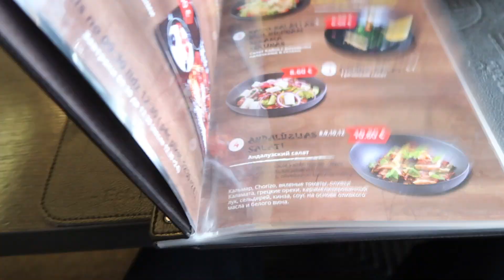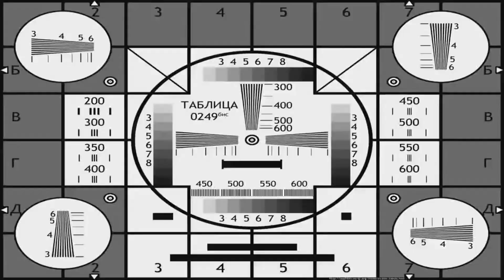НАКОНЕЦ-ТО МЫ УВИДЕЛИСЬ❗️ наш обед в BAMBOOKLAUNGE 🤤 почему то с утра не хорошо 😁